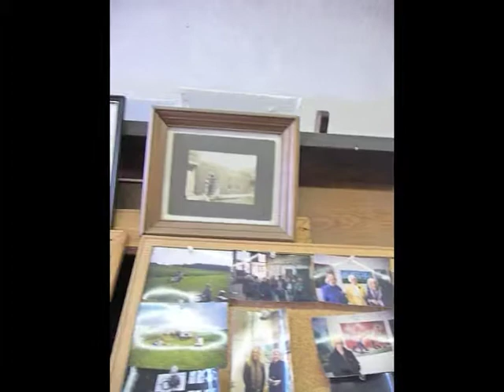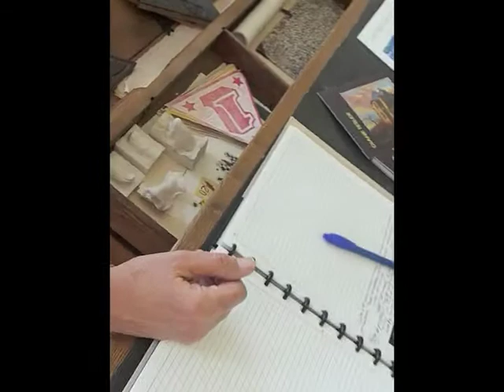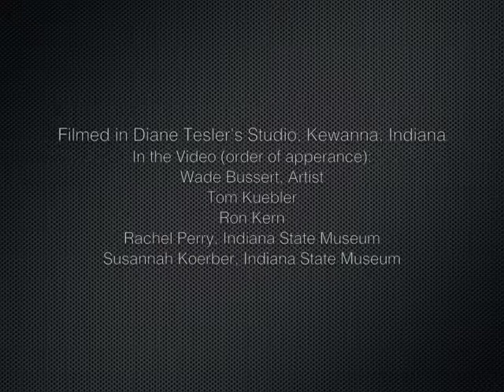Kewanna Visit August 31, 2011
Satch Video from our visit to Kewanna, Indiana to meet artist Wade Bussert and to view artist James's Russell's archive.  Video was made in Diane Tesler's studio.